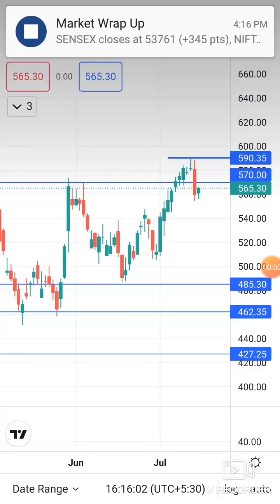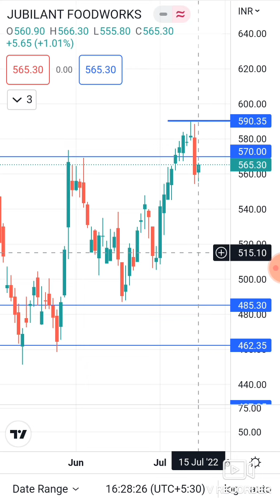Jubilant Foodworks share latest news Dominos nifty stockmarket nse Jubilant Foodworks share news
Dominos nifty stockmarket nse Jubilant Foodworks share news Electronics Mart IPO GMP * Apply or Avoid ? ipo electronic electronics @Stocks learning with Neha @ANUSHKA ACADEMY Nifty Prediction & Banknifty Analysis for Tomorrow nifty @Stocks learning with Neha @VJ trading Listing Day Strategy Harsha Engineers International IPO Listing Day Strategy latestipo smeipo latestshorts latestshortsvideos @Stocks Learning with Tapish jain @Stocks learning with Neha @VJ @ANUSHKA ACADEMY Insolation Energy SME IPO Analysis GMP * Power Energy Sector IPO * @Stocks learning with Neha nifty @ANUSHKA ACADEMY @VJ @gunnu & nikki @Stocks Learning with Tapish jain